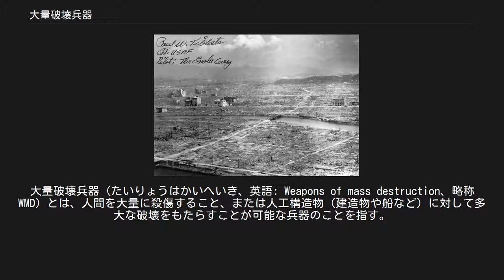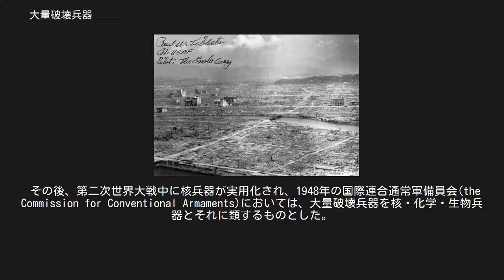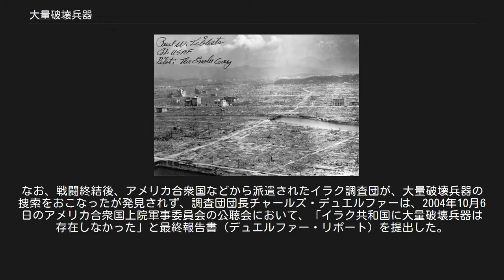大量破壊兵器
大量破壊兵器（たいりょうはかいへいき、英語: Weapons of mass destruction、略称WMD）とは、人間を大量に殺傷すること、または人工構造物（建造物や船など）に対して多大な破壊をもたらすことが可能な兵器のことを指す。
典型的には特に生物兵器、化学兵器、核兵器、放射能兵器の4種類を指すものとして用いられる（放射能兵器を核兵器に含めるとして3種類と数える場合もある）。
これらはそれぞれの英語の頭文字を取り、ABC兵器、NBC兵器、NBCR兵器などと総称される。
 核戦争。
核兵器を使用した戦争・広島市（1945年） 記録されている限りにおいて、大量破壊兵器に対応する英語のWeapons of mass destruction」という語は、1937年のロンドンタイムズでスペイン内戦の際にドイツの爆撃機を指して用いられた例にまで遡ることができる。
 化学兵器は既に第一次世界大戦中に広く使われていたものの、核兵器は開発されておらず、この文脈には核兵器は含まれていない。
 その後、第二次世界大戦中に核兵器が実用化され、1948年の国際連合通常軍備員会(the Commission for Conventional Armaments)においては、大量破壊兵器を核・化学・生物兵器とそれに類するものとした。
大量破壊兵器の語は、1955年のラッセル＝アインシュタイン宣言においても用いられている。
 通常の用法では、大量破壊兵器はNBC兵器、つまり核兵器（英: Nuclear 原水爆および放射能兵器も含む）、生物兵器（英: Biological）、化学兵器（英: Chemical）の3種類を総称する言葉として使われている。
 また、1991年の湾岸戦争終結時の国連安保理決議687においても、イラクの武装解除の主要な対象として言及された。
 大量破壊兵器の拡散は、世界の安全保障にとって、不安定要因と認識されている。
このため、その運搬手段ともなりえる長距離ミサイルと合わせて拡散防止のための国際的な協調が求められ、2003年には拡散に対する安全保障構想が提唱され、G8会議では大量破壊兵器の不拡散宣言が出された。
2004年の国際連合安全保障理事会決議1540においては、WMDを用いたテロ防止に向け、各国の法制度整備や協力体制の構築を求めている。
これらを受け、関連物資の輸出規制や技術移転の制限、海上阻止行動の検討等が行われている。
 2017年4月6日に、アメリカ合衆国大統領のドナルド・トランプは、シリア・アラブ共和国大統領のバッシャール・アル＝アサドが、シリア内戦で化学兵器を使用した事に対する制裁として、アメリカ軍がシリアの空軍基地などへ計59発の「トマホーク」巡航ミサイルを撃ち込み、国際情勢への武力介入も辞さない姿勢を見せた。
 イラク戦争開始の根拠として、「イラクが大量破壊兵器を保有している可能性があること」および「国際連合の無条件査察を受け入れなかったこと」が挙げられている。
なお、戦闘終結後、アメリカ合衆国などから派遣されたイラク調査団が、大量破壊兵器の捜索をおこなったが発見されず、調査団団長チャールズ・デュエルファーは、2004年10月6日のアメリカ合衆国上院軍事委員会の公聴会において、「イラク共和国に大量破壊兵器は存在しなかった」と最終報告書（デュエルファー・リポート）を提出した。